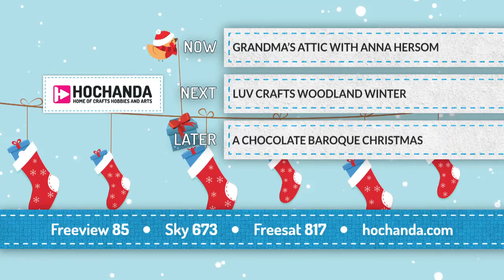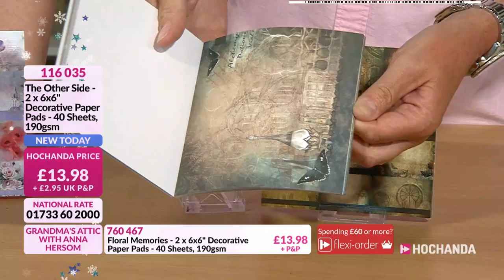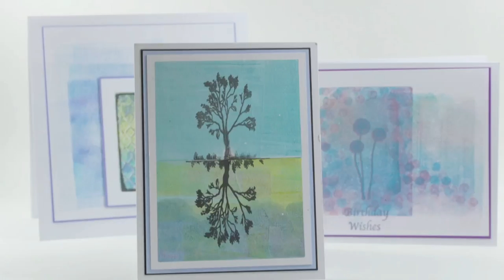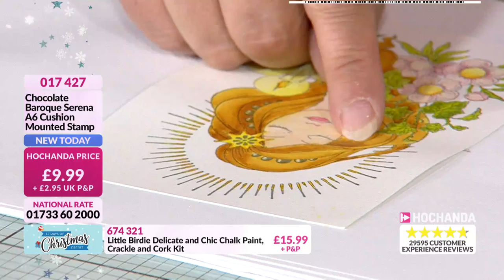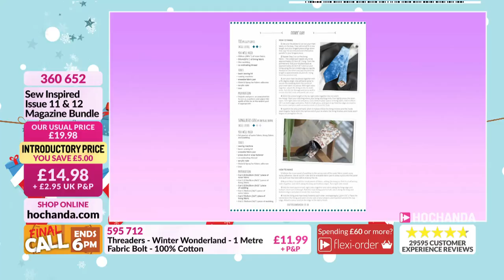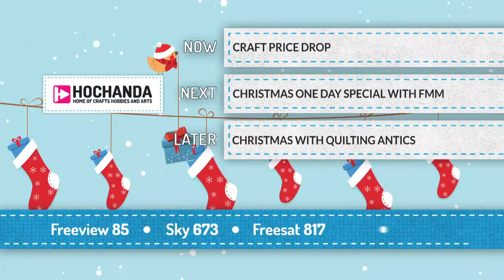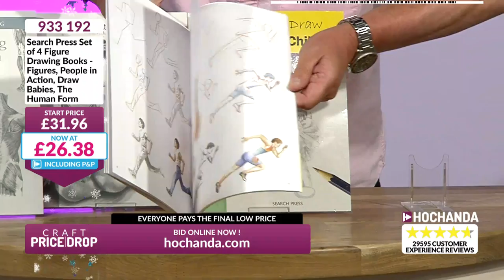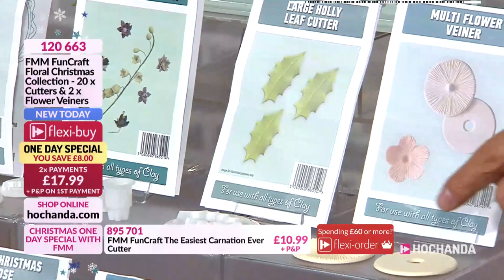Hochanda TV - The Home of Crafts, Hobbies and Arts Live Stream